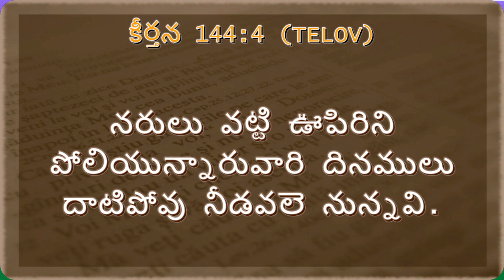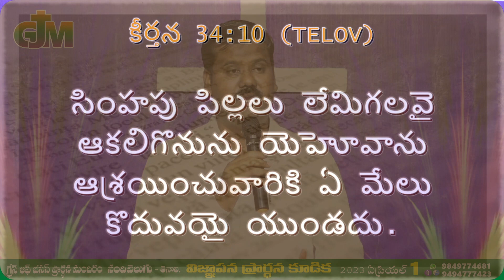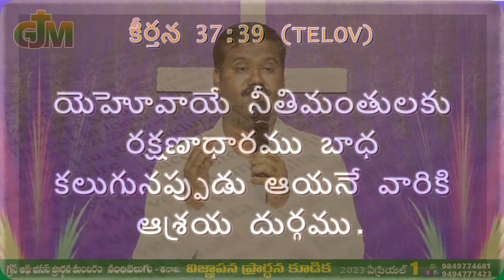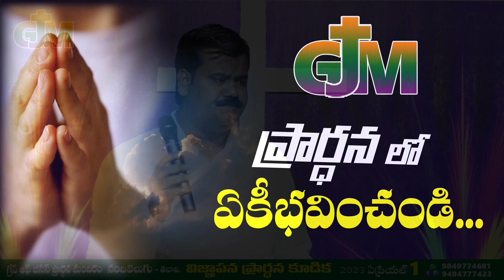"విజ్ఞాపన ప్రార్ధన కూడిక" 1-04-2023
GRACE OF JESUS MINISTRIES
Nandivelugu, Guntur (D), AP, 522306.